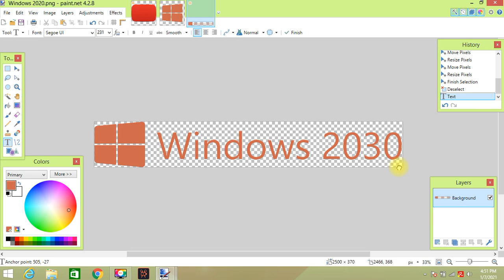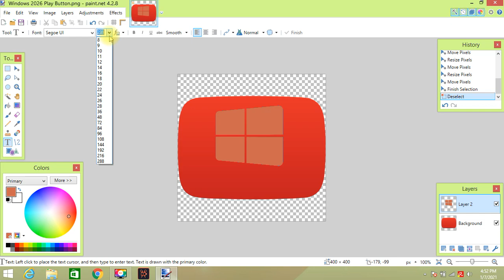How to make Windows 2030 Logos